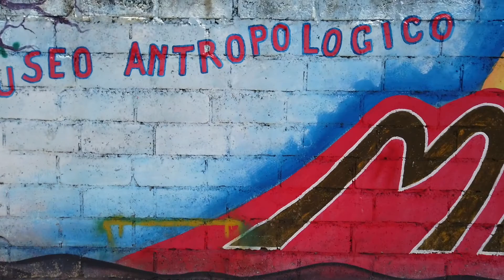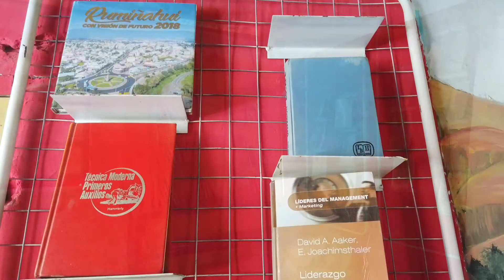GPS - Proyecto MAAC